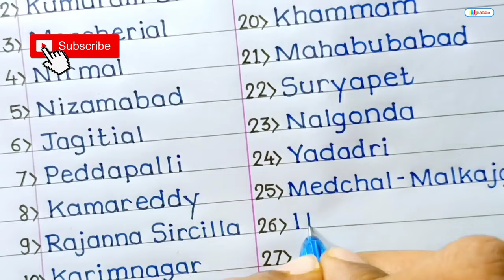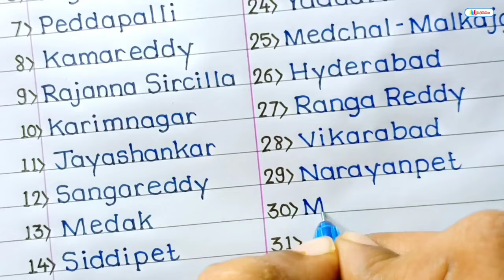Districts Of Telangana 2023|| district name 2023|| how many districts in Telangana?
suggested videos:-
Andhra Pradesh All Districts 2023|| AP new district list 2023|| Raj Ki Class#andhrapradesh#district

Arunachal Pradesh Districts name List||How Many Districts In Arunachal Pradesh 2023

Assam All District names 2023|| How Many Districts In Assam state

Districts Of Haryana In 2023|| Haryana district names list